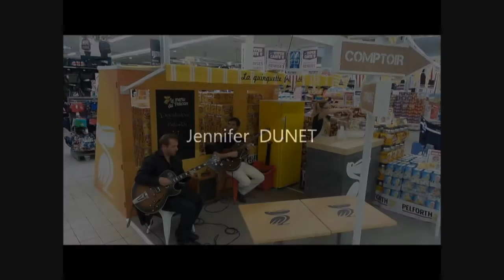du bonheur.. ! '' LA DANSE du PÉLICAN '' thierry DAILLEUX, Samedi 18 JUILLET 2015, 5 ième CLIP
Samedi 18 JUILLET, 5 ième CLIP VIDÉO '  sur ( 6),
" la danse du Pélican ",
Toujours au premier rang,  la célèbre bière du Nord est devenue une marque ombrelle, sous le signe du Pélican.
les valeurs de dégustation, de tradition et d'authenticité !!

'' HYPER - U '' CHALLANS en Vendée ( 85300 ) FRANCE,
Le programme de la Guinguette Pelforth 2015,
sur les routes de France..
Animations et dégustations autour de la bière ...

Avec le '' DUO SWING '' Lorenzo MUCCIO et  Marc POUPLIN,
Allégresse, joie,  ravissement, sérénité au rendez-vous  et gentillesse..

5 ième '' CLIP VIDÉO '' vidéo, sur ( 6 ),

Avec le concours et la participation de l' Agence
'' GLOBE in STORE '',

Un grand  '' MERCI ''  à toute l' Equipe..

Cordialement,

Thierry DAILLEUX
Ambassadeur de Marques, Animateur, Régisseur, Chef d’Équipe, Promoteur.